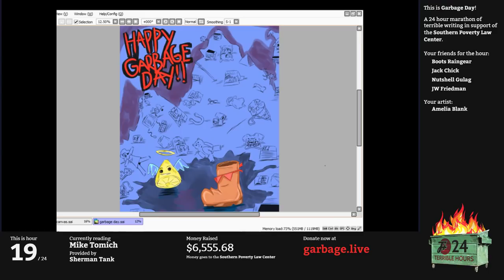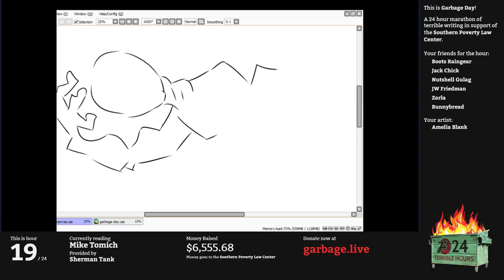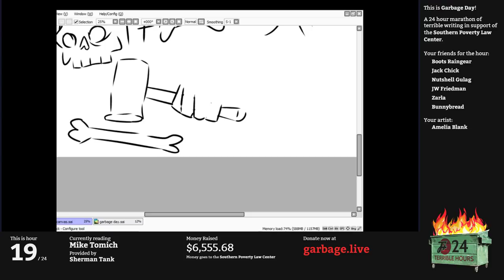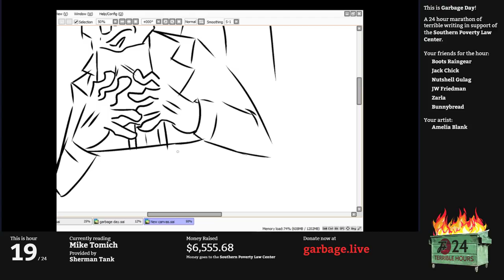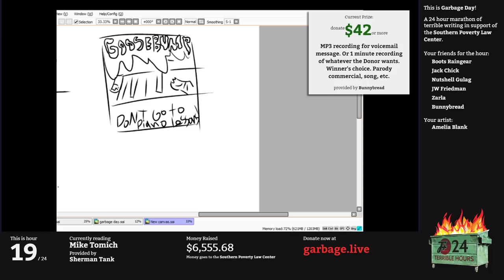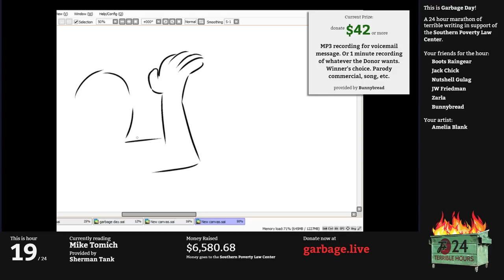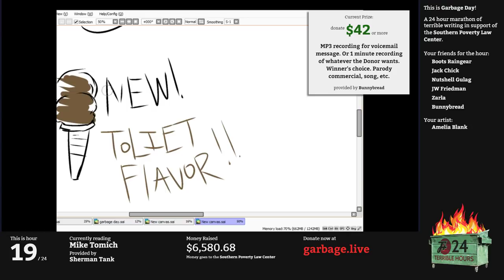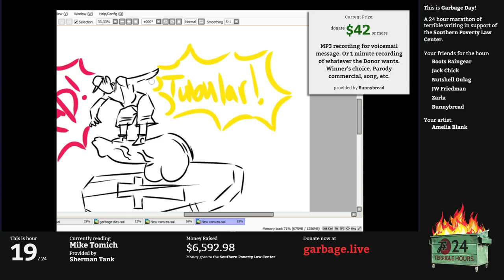Hour 19: Mike Tomich | Garbage Day: Another 24 Terrible Hours With The F Plus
Mike Tomich is worried about a lot of things. He's worried that video games are giving our children arthritis. He's worried that car suspensions are giving us autism. But he's not worried about web design: He's got that part covered.